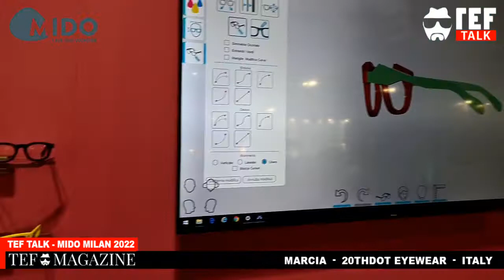TEFtalkMIDO // 20thDot Eyewear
At Mido, we had a TEFtalk with Marcia from the Italian eyewear label 20thDot, about their made to measure collection of 3D printed frames that are refined and hand-painted by an artist, making them more flashy and shiny like any frame you can find.